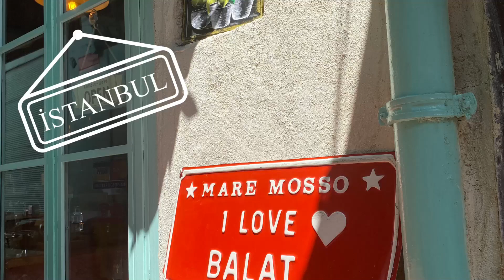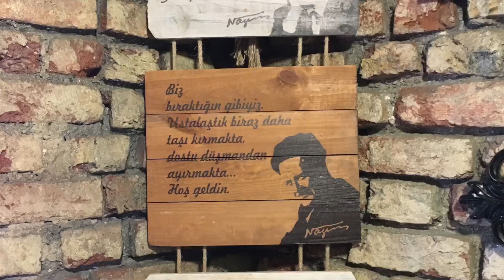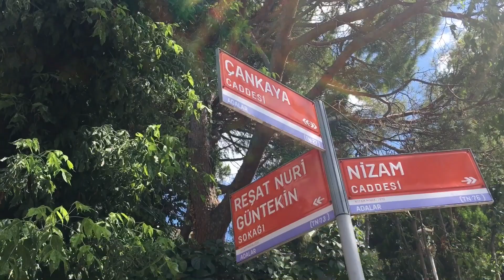İSTANBUL| biraz vlog biraz şiir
Merhaba, ben Sıla! Kendime anı bırakırken sizlerle bir şeyler paylaşmak hoşuma gidiyor. 🤍
İnstagram blog hesabım: @voilasila
Videoda seslendirdiğim şiir: İstanbul- Ümit Yaşar Oğuzcan
Video editlerken kullandığım uygulama: VLLO